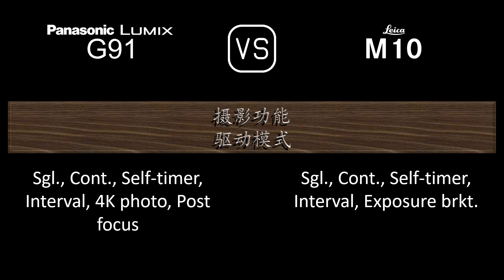Panasonic Lumix G91 与 Leica M10 的规格比较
本视频是 Panasonic Lumix G91 与 Leica M10 的功能概述和规格比较 (comparison of specifications)，希望对您有所启发。感谢您的支持。

00:24 推出
00:32 机身
00:41 传感器
01:05 图片
01:21 光学与对焦
01:50 屏幕
02:10 取景器
02:26 摄影功能
03:27 录像功能
03:43 贮存
03:47 连接性
04:16 物理特性
04:36 杂项